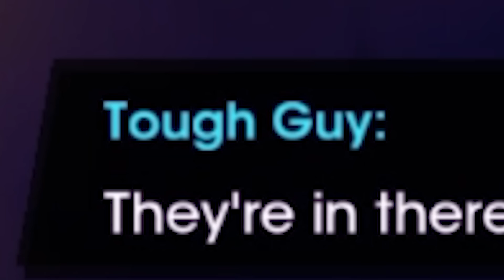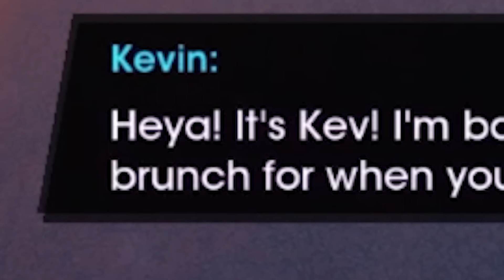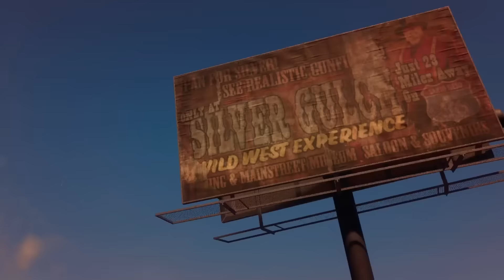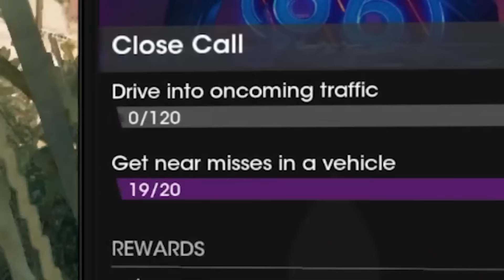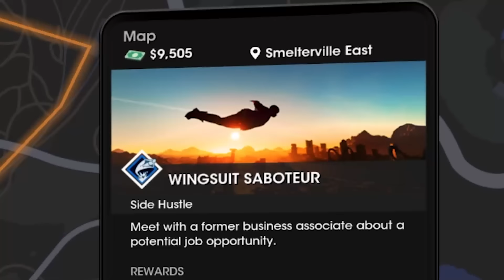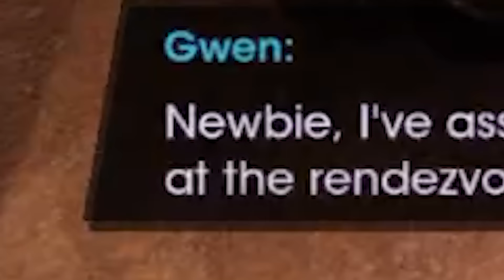Doing everything Saints Row didn't want me to do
Editors:
Kippesoep001
FluffyroxGames